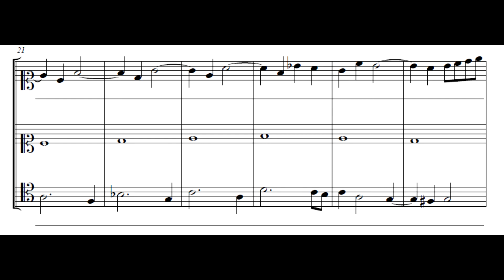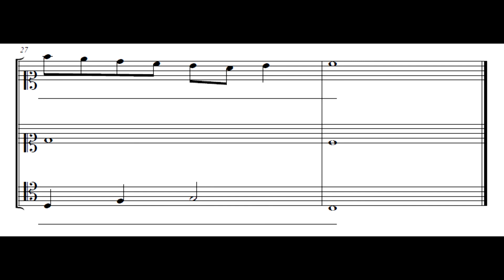Fuga solta a três vozes sobre o tenor Alma Redemptoris Mater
Nessa fuga  temos a resposta da guida que vem primeiro por movimento contrário e depois o seguito que imita a guida exatamente como ela é.  O objetivo de antecipar o seguito por movimento contrário é de evitar o ocorrência de muitas pausas no inicio da composição, antes da entrada do seguito real.  Essa didática contrapontística é atribuída a G.B. Martini ou simplesmente Padre Martini, 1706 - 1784.